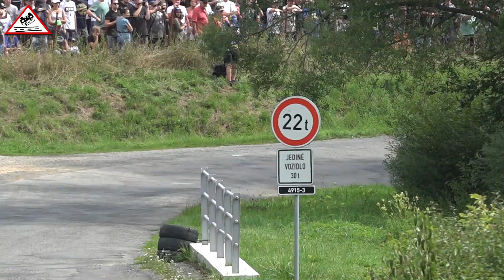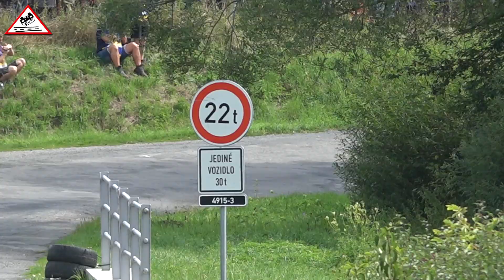Crash & Show Barum Czech Rally Zlín 2019 [Passats de canto]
[YouTube Rally Channel Passats de canto]